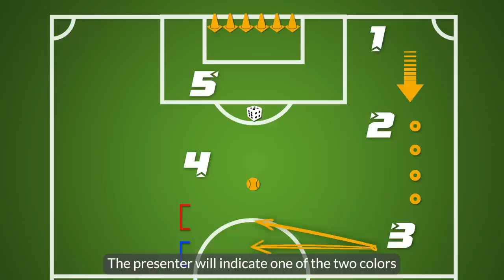ALEJANDRO BALDE se ATREVE con el SPEED UP CHALLENGE!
Para el segundo capitulo del SPEED UP CHALLENGE tenemos a un invitado increíble!! Alejandro Baldé, campeón de liga y mejor lateral izquierdo de la temporada, se enfrenta al challenge de velocidad y control de Nike.
¿Será capaz Enzo de ponerse en cabeza?
Si quieres averiguarlo, ¡NO TE PIERDAS EL VÍDEO COMPLETO!

Botas de fútbol: soloporteros_botas​